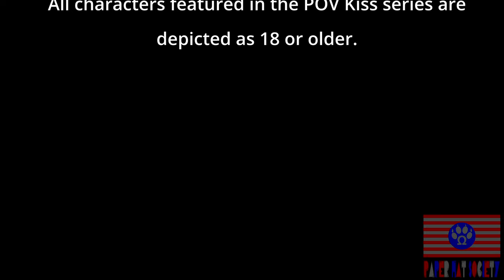POV Kiss - Mavis Dracula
It's another night in Transylvania. However, you are visited by Mavis, Dracula's daughter. Apparently, she has a bit of... halloween candy for you.

Just don't tell Johnny. 😏

Thumb Credit: Sony Pictures Animation